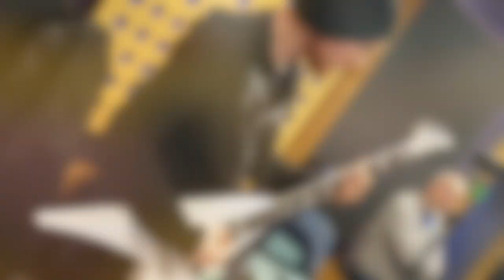Volcano X - Of This Earth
Recorded at Fife College, Mixed and mastered by Travis Whalley ( Facebook.com/TravWhalley )